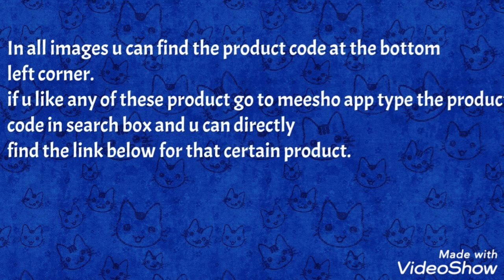pretty cotton salwar collections😇 meesho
Beautifull collections of salwar materials .all these collections are avaliable in meesho app.

All these produCt images are taken from meesho app...